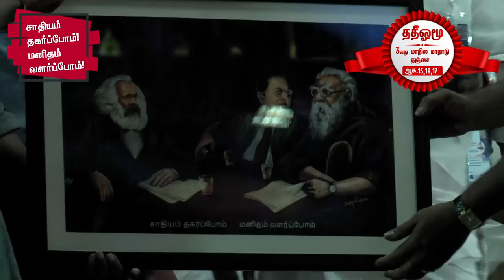தேசிய இனங்களின் சிறைக்கூடமாக இந்தியா| Raju Murugan | TNUEF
தேசிய இனங்களின் சிறைக்கூடமாக இந்தியா மாற்றப்பட்டுக் கொண்டிருக்கிறது! - ராஜுமுருகன், திரைப்பட இயக்குநர்